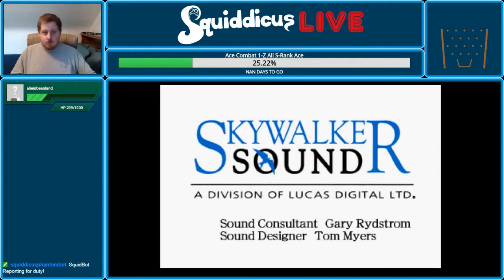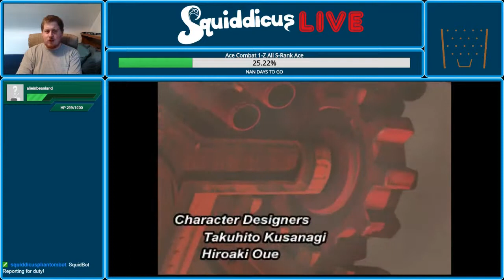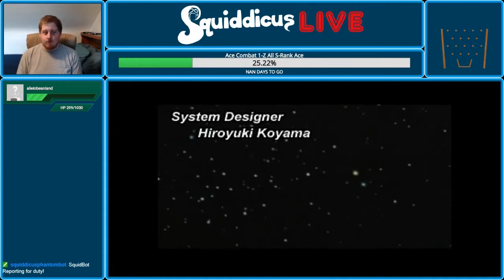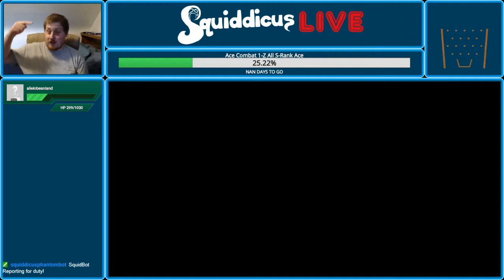Grandia Blind Playthrough Part 1